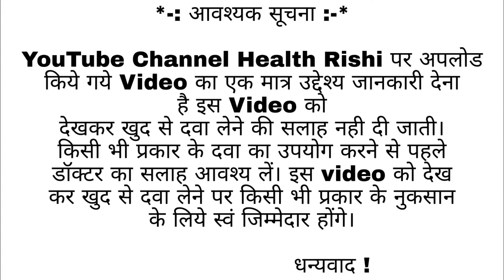दाद, खाज,खुजली, क्यो होता है | दाद से कैसे बचें | Fungal Infection क्या है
-: आवश्यक सूचना :

YouTube Channel Health Rishi पर अपलोड किये गये Video का एक मात्र उद्देश्य जानकारी देना है। इस Video को

देखकर खुद से दवा लेने की सलाह नही दी जाती। किसी भी प्रकार के दवा का उपयोग करने से पहले डॉक्टर का सलाह आवश्य लें। इस video को देख कर खुद से दवा लेने पर किसी भी प्रकार के नुकसान के लिये स्वं जिम्मेदार होंगे।

धन्यवाद !